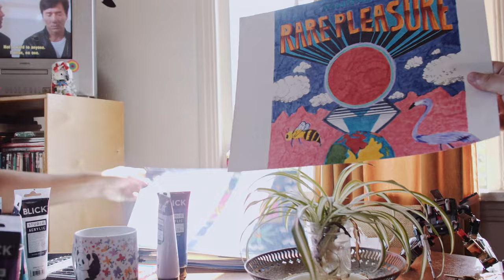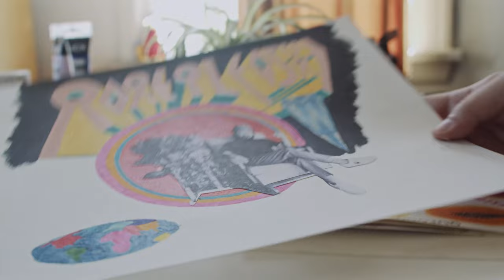Mndsgn - Ringgo in Colour (Episode 2)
• The world isn’t so black & white, rather a vast spectrum of hues. This is just Ringgo in Colour. Video by Ross Harris. The soundtrack music is from Mndsgn - Rare Pleasure.